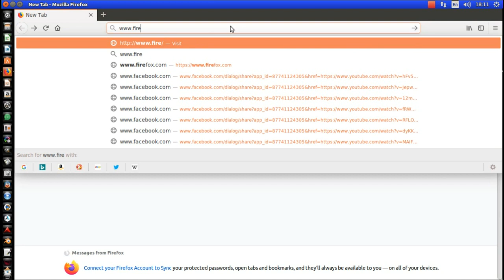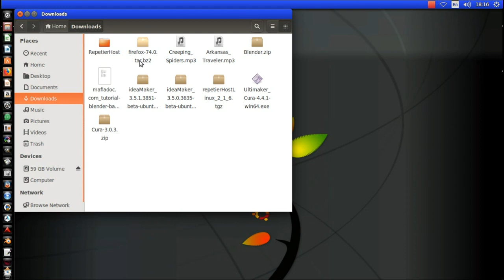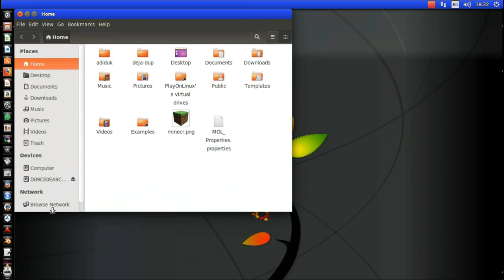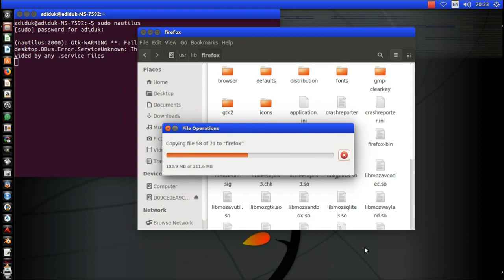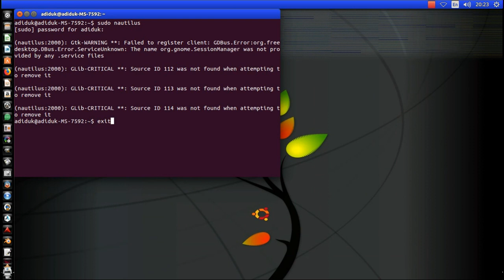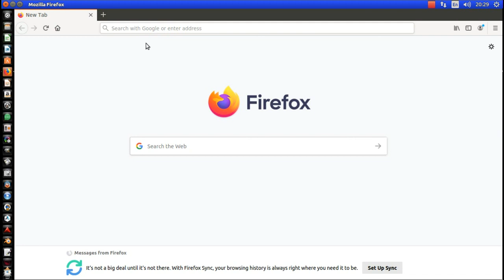UPDATE FIREFOX DI LINUX UBUNTU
Update firefox di linux ubuntu 14.04 LTS menggunaka Nautilus